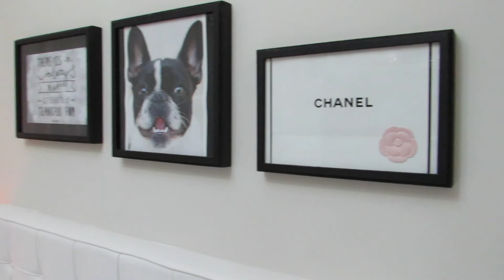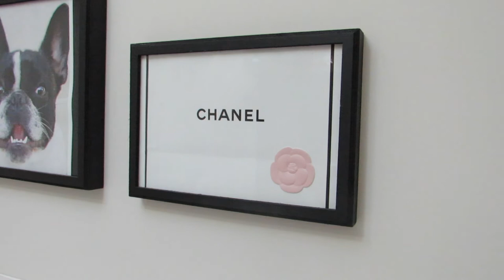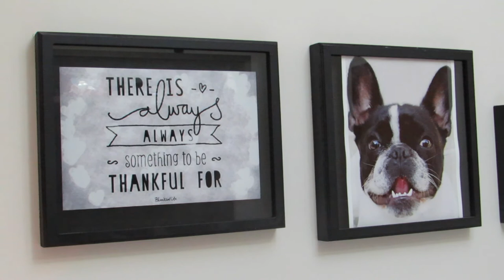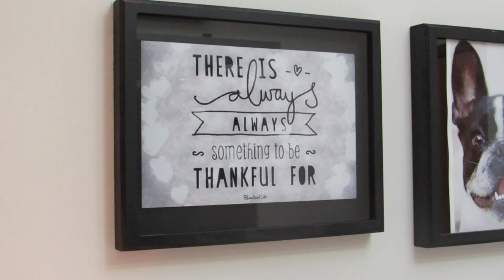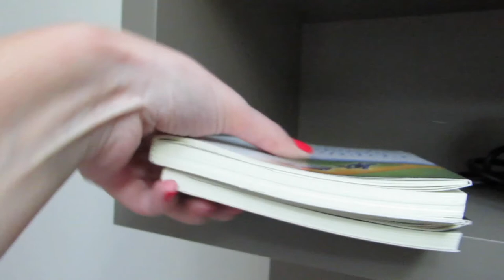Tour pelo meu Quarto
Beijosss